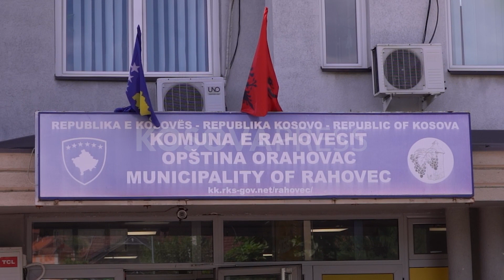Ligji për tatimin në pronë i dëmshëm, Rahoveci shënon rekord në inkasimin e të hyrave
Komuna e Rahovecit në kohë rekorde ka arritur të realizoi planin vjetor të të hyrave vetanake për vitin 2024. Këtë vit, qytetarët e kësaj komune kanë përmbushur obligimet e tyre duke kontribuar kështu në inkasimin e të hyrave, duke kaluar edhe shifrën e planifikuar për vitin  2023.